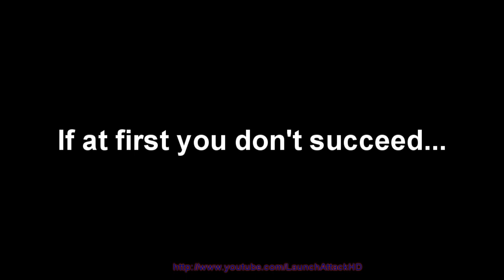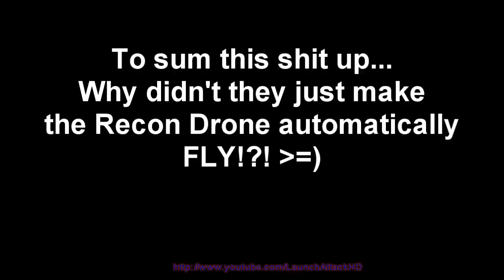COD MW3 Recon Drone FAIL - Domination on Mission Call of Duty Modern Warfare 3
I've been recently using the Support package and got my Recon Drone while playing Domination on Mission.  This is the first time I got my Recon Drone.  I just had to LOL at this and post it.

I'm hoping I'm not the only one that did this ... see what happens ...